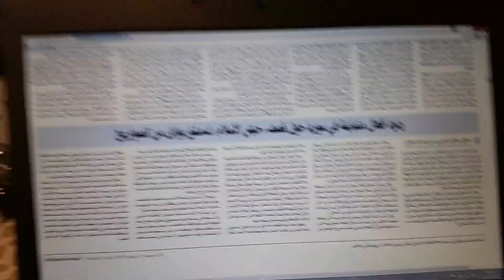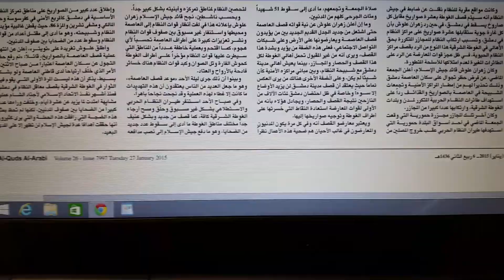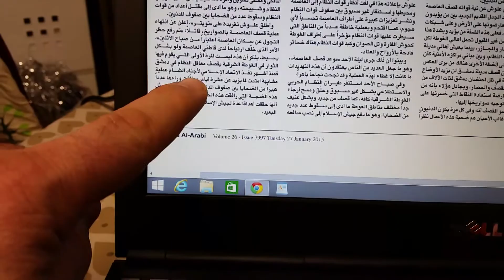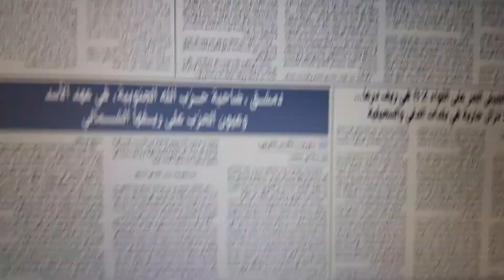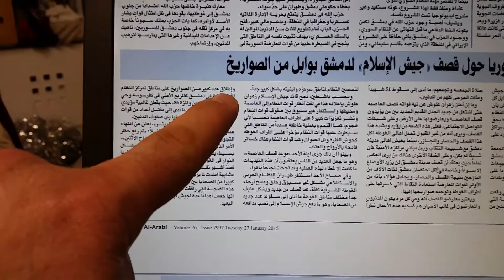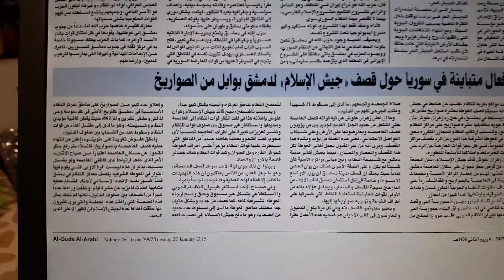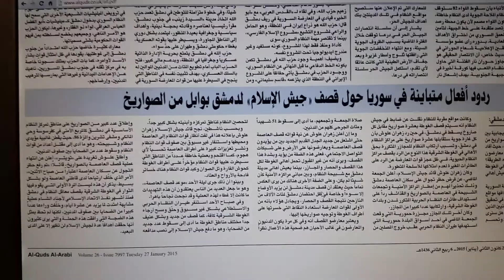12 لواء و 15عقيد قتلوا في المزة 86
خسر بشار الأسد عدد كبير من ضباطه بعد قصف دمشق 25/01/2015.